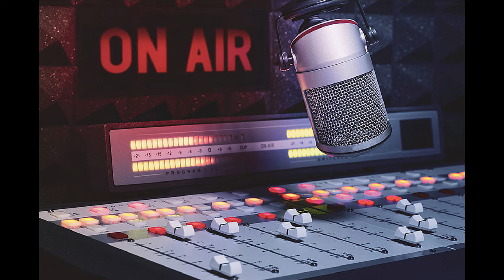Shoir Amir Xudoyberdi hayoti va ijodi. Шоир Амир Худойберди ҳаёти ва ижоди.